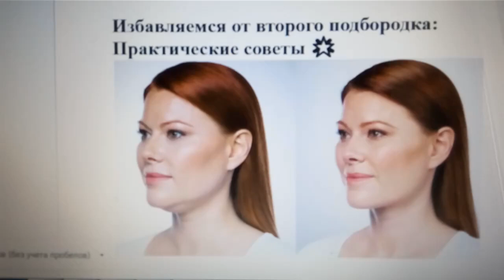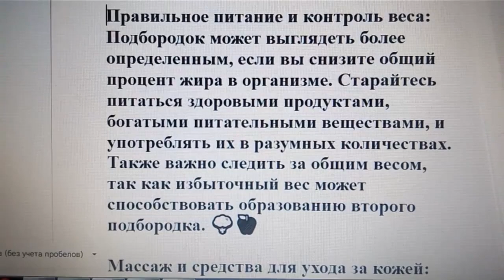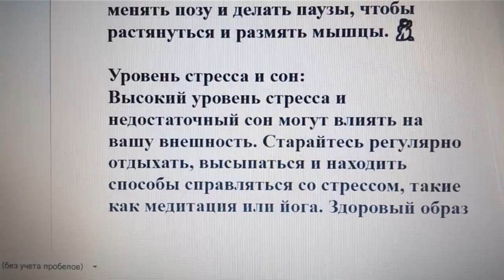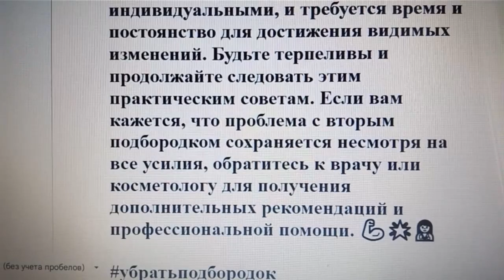Избавляемся от второго подбородка: Практические советы 🌟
Второй подбородок может быть источником неудовольствия и неуверенности для многих людей. Однако, существуют эффективные методы, которые помогут вам убрать или значительно сократить видимость второго подбородка. В этом посте я поделюсь практическими советами, которые помогут вам достичь этой цели. 💪

Упражнения для подтяжки мышц подбородка:

Жевательные движения: Представьте, что у вас во рту есть жевательная резинка. Повторяйте движения жевания в течение 5-10 минут каждый день. Это поможет укрепить мышцы подбородка. 😁
Подтягивание подбородка: Сядьте на прямом стуле и наклоните голову назад. Затем вытяните подбородок вперед, словно пытаясь задеть нижней губой нос. Удерживайте позицию на несколько секунд и повторяйте 10-15 раз. 💪
Правильная осанка:
Плохая осанка может усиливать видимость второго подбородка. Следите за своей осанкой и старайтесь соблюдать правильную позицию головы и спины. Подтянутая осанка поможет улучшить внешний вид шеи и подбородка. 🌳

Правильное питание и контроль веса:
Подбородок может выглядеть более определенным, если вы снизите общий процент жира в организме. Старайтесь питаться здоровыми продуктами, богатыми питательными веществами, и употреблять их в разумных количествах. Также важно следить за общим весом, так как избыточный вес может способствовать образованию второго подбородка. 🥦🍎

Массаж и средства для ухода за кожей:
Регулярный массаж подбородка может помочь укрепить мышцы и улучшить кровообращение в этой области. Используйте массажные кремы или масла, чтобы усилить эффект. Также обратите внимание на средства для ухода за кожей в этой области. 🌸

Регулярные упражнения и общая активность:
Участвуйте в физической активности, которая включает кардио тренировки, такие как бег, плавание или езда на велосипеде. Это поможет сжигать излишние калории и поддерживать здоровый общий вес тела. Также не забывайте об упражнениях силы, таких как подтягивания и отжимания, чтобы укрепить мышцы шеи и подбородка. 🏋️‍♀️🚴‍♀️

Избегайте длинных периодов сидения или стояния:
Постоянное сидение или стояние может привести к провисанию кожи и усилению видимости второго подбородка. Старайтесь регулярно менять позу и делать паузы, чтобы растянуться и размять мышцы. 💃

Уровень стресса и сон:
Высокий уровень стресса и недостаточный сон могут влиять на вашу внешность. Старайтесь регулярно отдыхать, высыпаться и находить способы справляться со стрессом, такие как медитация или йога. Здоровый образ жизни и улучшенное эмоциональное благополучие могут оказать положительное влияние на внешний вид подбородка. 😌💤

Запомните, что результаты могут быть индивидуальными, и требуется время и постоянство для достижения видимых изменений. Будьте терпеливы и продолжайте следовать этим практическим советам. Если вам кажется, что проблема с вторым подбородком сохраняется несмотря на все усилия, обратитесь к врачу или косметологу для получения дополнительных рекомендаций и профессиональной помощи. 💪🌟👩‍⚕️